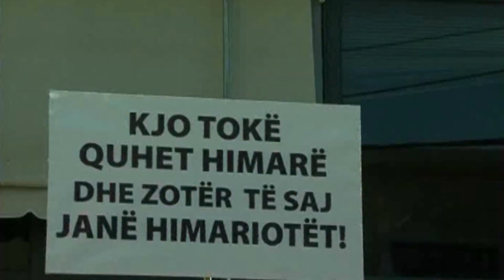Mediat greke: Shqipëria nuk ka synim ndryshimin e kufijve